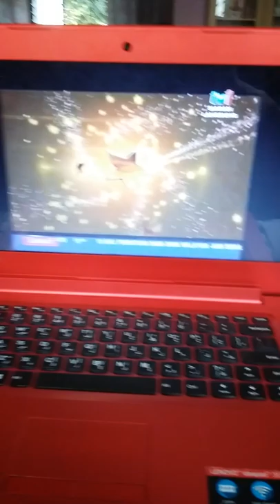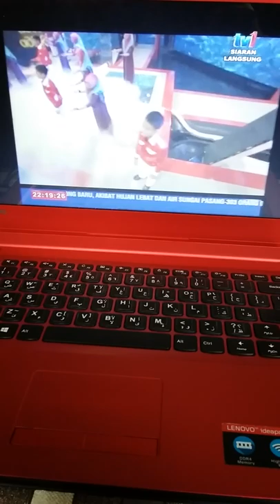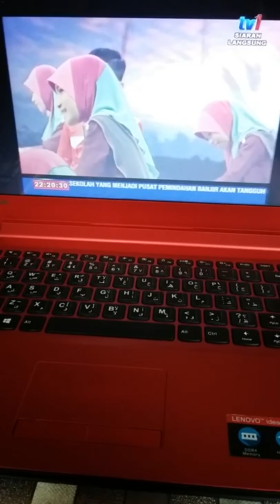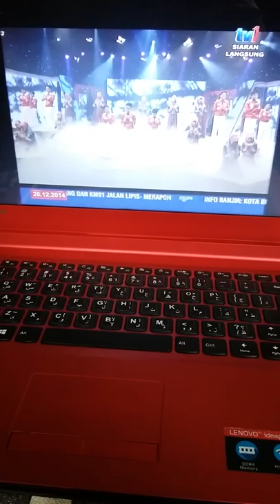Asma Allah Adik Adikku Musim 1,2,3,4 dan 5 dan pengacara Alia dan Heliza Helmi